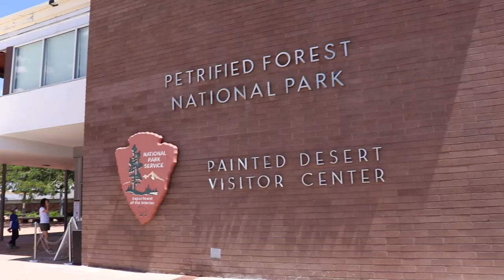Driving Through New Mexico | 2020 Road Trip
2020 RT 2 - Driving Through New Mexico